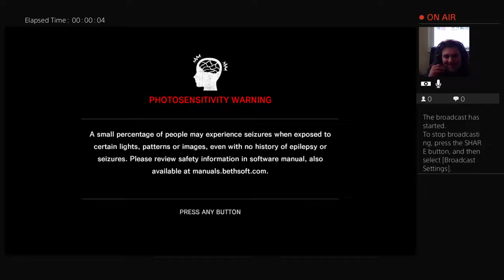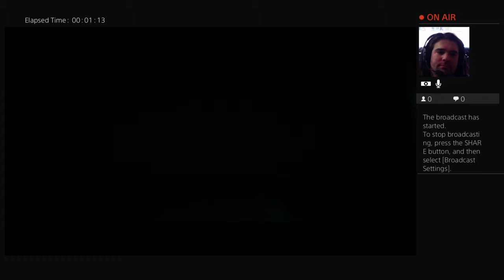Let's Play The Evil Within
Starring StygianWinter. CONTAINS STRONG LANGUAGE